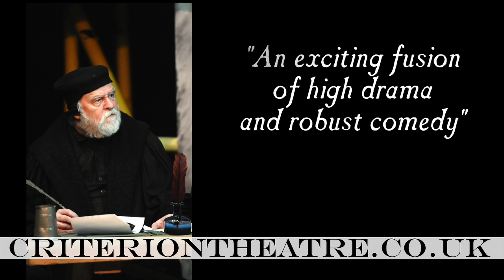Jack Falstaff Trailer